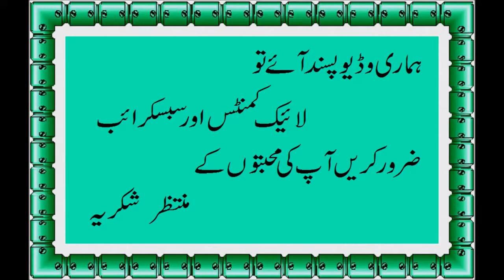recipeAloo Mongray Recipe by FAST RECIPE